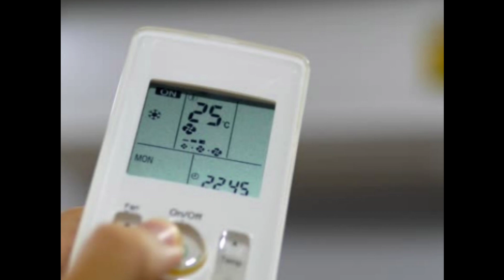खुला ऑफर्स का पिटारा! Flipkart-Amazon नहीं यहां से करें AC की खरीददारी, मिलेगा सस्ते दाम में